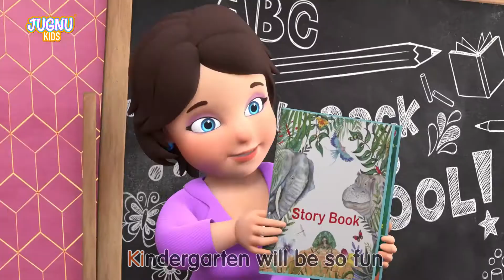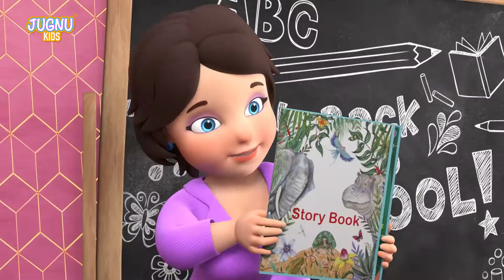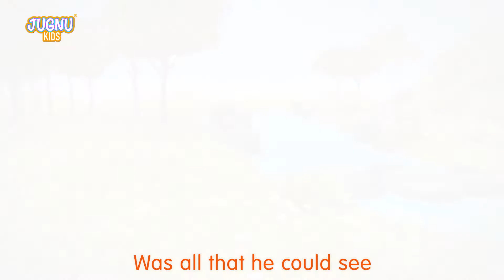First Day of School | Time for Kindergarten | Nursery Rhymes & Kids Songs | Jugnu Kids 2022